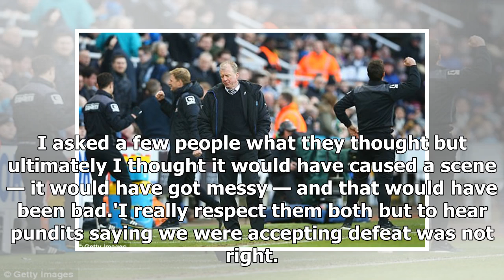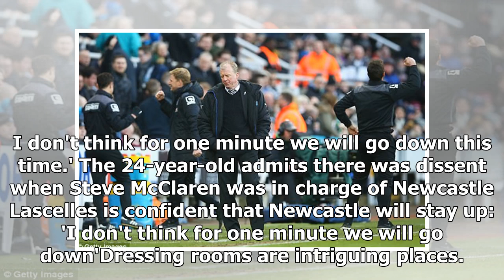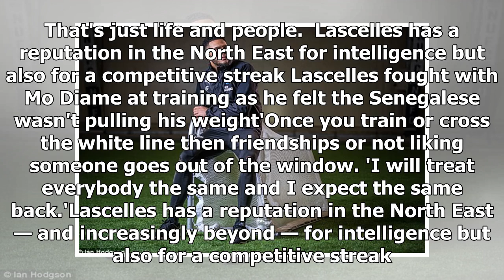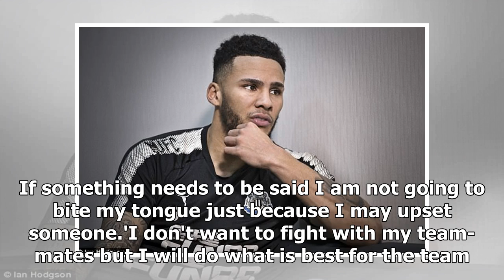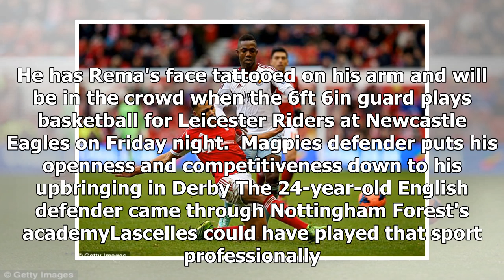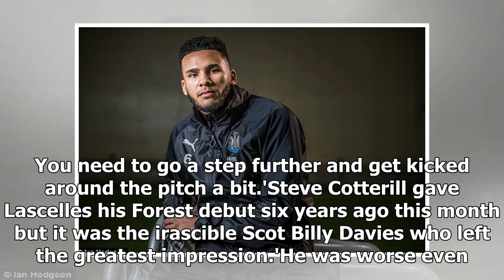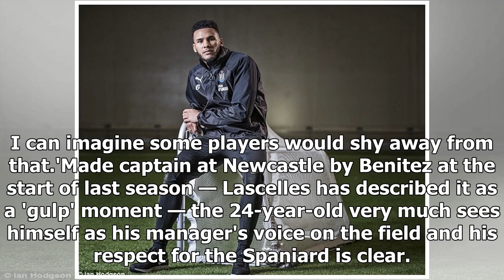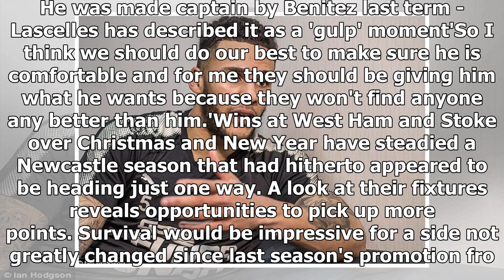Jamaal Lascelles on Newcastle's tactics against Manchester City